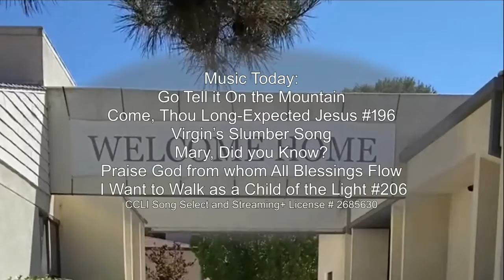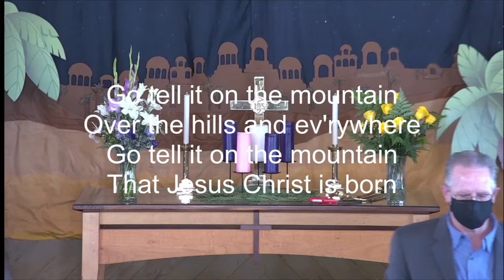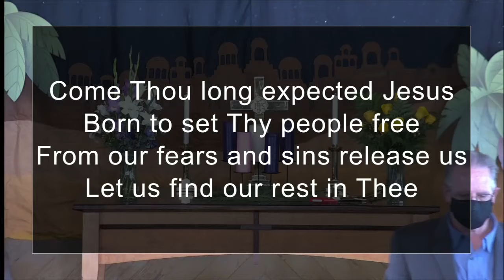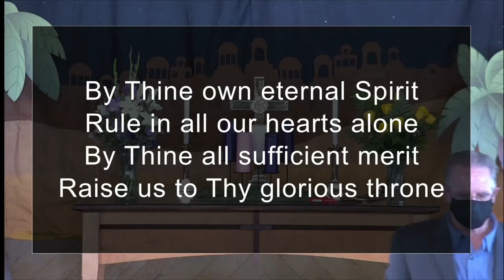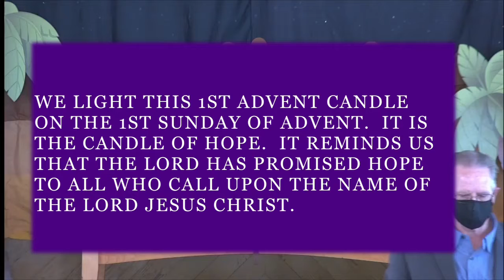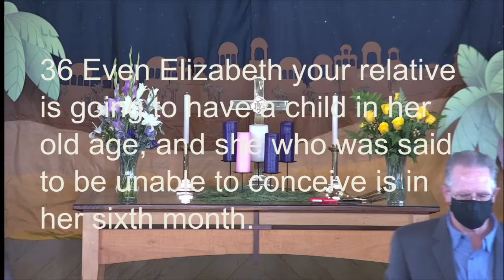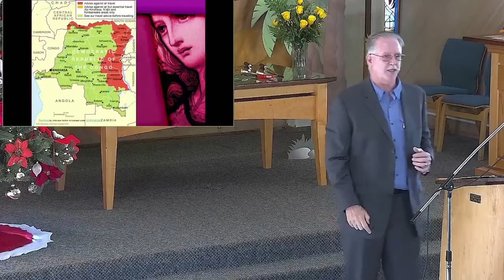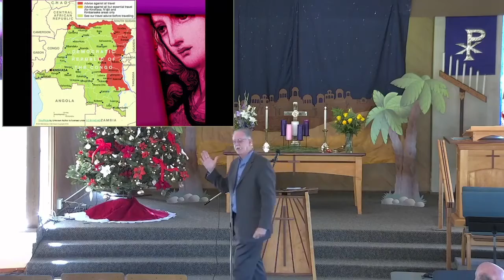Mary's Journey Nov 28th 2021 1st Sunday of Advent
1st Sunday of Advent, Scripture:  Luke 1: 26-38
“ Mary’s Journey ” with Pastor Jim Powell

Go Tell it On the Mountain John W. Work Jr. | William Farley Smith © Words: Public Domain.  Music: 1989 The United Methodist Publishing House
(Admin. by Music Services, Inc.) CCLI Song # 3063235
Come, Thou Long-Expected Jesus  by Charles Wesley | Rowland Hugh Prichard © Public Domain CCLI Song # 31999
arranged by Mark Hayes 1991 OneLicense 123293
 Praise God From Whom All Blessings Flow
Thomas Ken, Louis Bourgeois CCLI Song # 56204
 I wantt o Walk As A Child of the Light  by Kathleen Thomerson